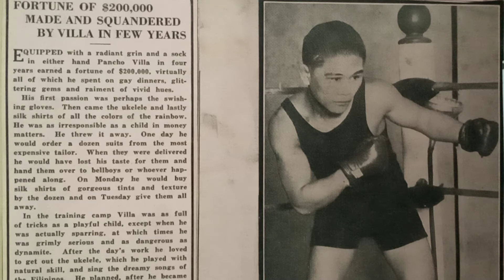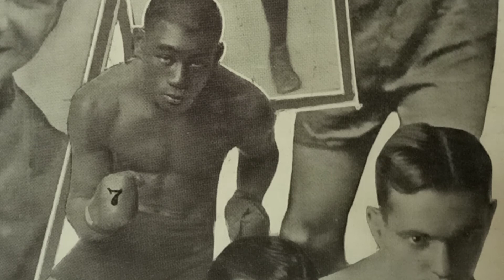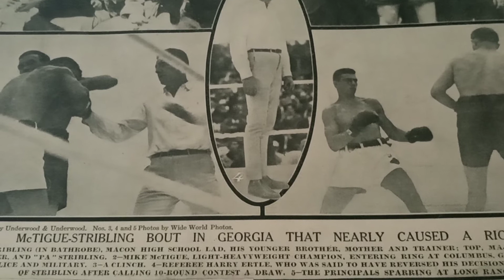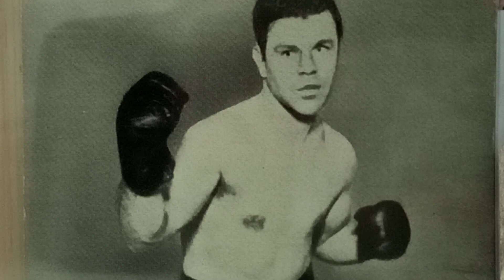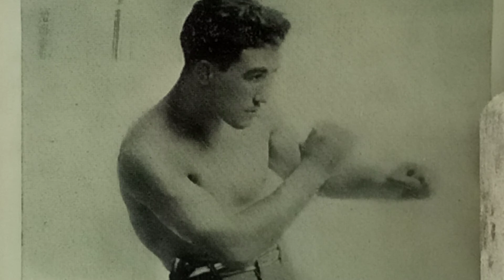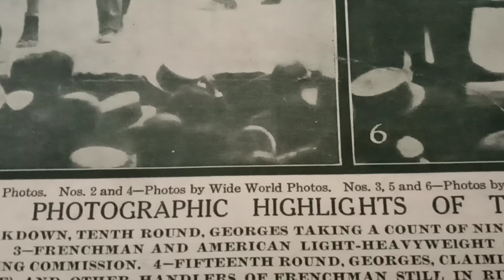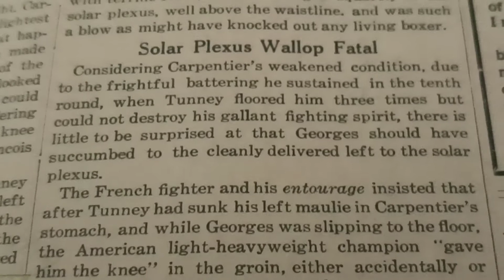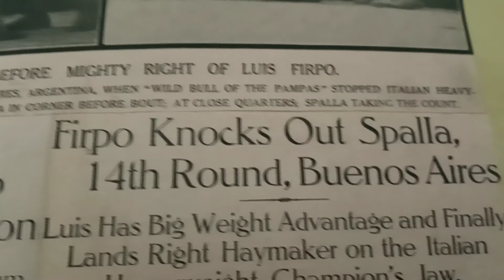🥊 Scrapbook Boxing Museum of the Forgotten Fisticuffs Series 809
100 years of World championship Fights 1924 Warning this Video is for Educational conversation only 18 years old and older is advised. Thanks for your support and encouragement to me and the museum of the Forgotten Fisticuffs Series.